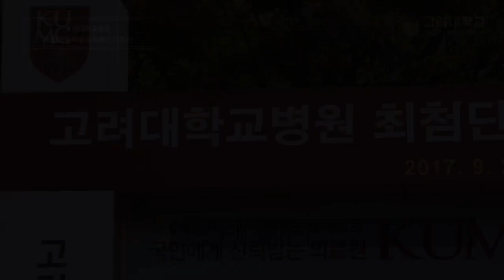[고려대학교 Korea University] 고려대학교병원 최첨단융복합의학센터 기공식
고려대학교병원 최첨단융복합의학센터 기공식

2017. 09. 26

고려대학교